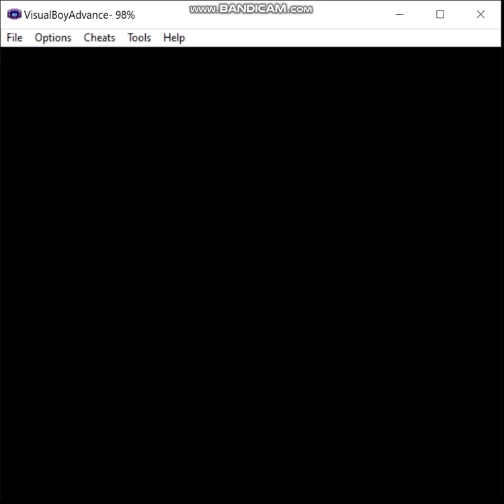Pokemon Liquid Crystal - Fairy Pseudo-Monotype, Episode 33: A Legendary Detour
This WAS going to be the finale episode, but then I got lost underground.  Thanks to my terrible sense of direction, you guys get more content to watch.

The rules are as follows:

1) I may only use pokemon that gain the fairy type (in Gen 6) in battle.  These consist of the following pokemon available in this hack:

2) No duplicates species (unless I'm going to evolve one of them later).

3) HM Slaves are permitted as needed but may not be used in battle (note that sometimes you're forced to by opponents spamming moves like Roar but try to keep that to a minimum).